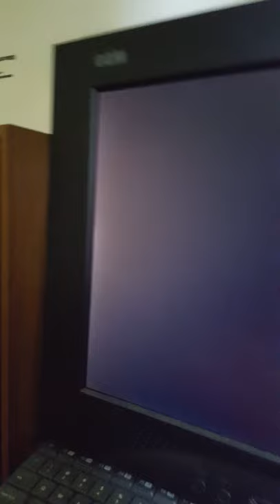Playing a BMS file in StepMania [Part 2]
There's no song playing because BMS files are keysounded and StepMania can read the BMS charts to some degree, but not play the sounds in the file properly. I think later versions of StepMania might have better support for BMS files, but this version I use is 3.9+ Redux, and enhanced version of 3.9, which is reeeeeeeeeally old.

More StepMania videos coming when I figure out a better camera angle and whatnot.